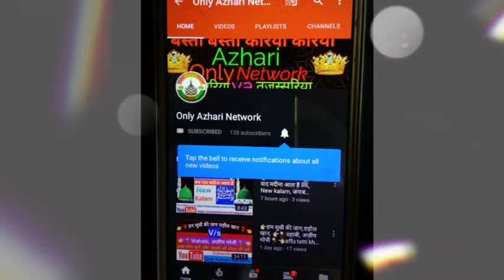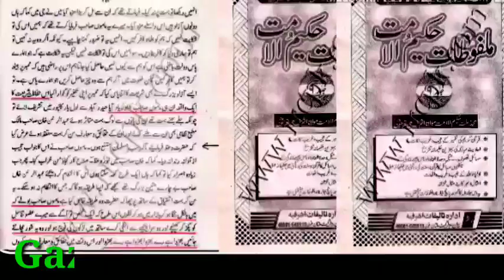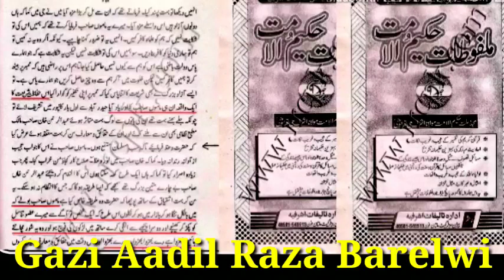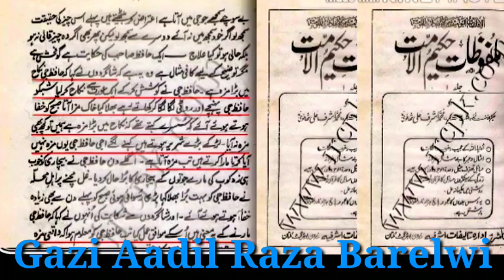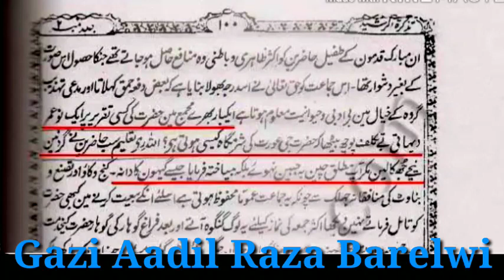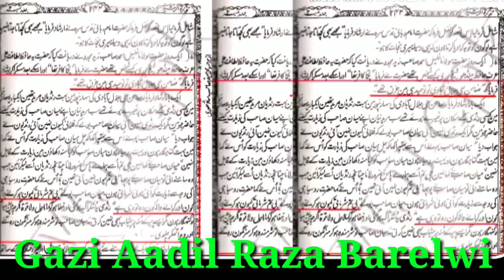Agar Deobandiyon Me Dam Hai To Mera Hawala Galat Sabit Kare Aour Inam Lekar Jaye, By Gazi Aadil Raza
Deobandi me दम है तो मेरे हवाले को ग़लत साबित की करे और इनाम ले कर जाये
Hafiz Ehsan Qadiri Sahab Shri Lanka
Faruque Razvi sahab munazra
Mushtaq Ali Qadri
JA AL HAQ

hafiz ehsan qadiri
hafiz ahmed raza qadri
hafiz ehsan qadiri zakir naik
hafiz ahmed raza qadri naats
hafiz ehsan
hafiz ehsan igbal qadri vs wahabi
hafiz ahmed raza qadri tu kuja
man kuja
hafiz ehsan iqbal qadri vs zakir
naik
hafiz ehsan iqbal
hafiz ehsan qadiri 2019

इस वहाबी की बाप माँ सुन्नी बरेलवी है
Rahil khan on haqv / s kalim पली
Rahil Khan On Haq sahab vs wa
Devbandi Ki Doglapan ? हम करे
एक अहले हदीस की इस्लाह करने की को
Lockdown Me Eid Ki Namaz Gh...
Part 2Wahabi Bolta hai Jab S...
Aaj Fir Ghalib Deobandi Se Bat..
Hafiz Ehsan Qadiri Sahab Ne B.
munazra deobandi vs barelvi munazra
munazra deobandi vs barelvi
munazra

Lockdown Me Ghar Pe Eid Ki Nam
Deobandi Ne Gause Pak Ki Shan
Lockdown Me Eid Ki Namaz Ghar
Mere Aaqa Mujhe Ruswa Nahi
Part 2 Sunni Hanfi Barailvi Muslm
Ghalib Deobandi Aaya Kuchh Hi Der .
Aaj Fir Ghalib Deobandi Se Bat Hui? U..
Mazaallah Deobandi Ne Nabi Ko G...
Sunniyon Ka Mujaddid Aour Deobandi..
Hum Log Amish Devgan Me Paresha...

naat sharif
naat sharif tu kuja man kuja
naat sharif pashto
naat sharif hasbi rabbi jallallah
naat sharif punjabi

Lockdown Me Eid Ki Namaz Gha..
Rahil khan on haq v/s kalim uoita...
PartSunni Hanfi Barailvi Mus...
Devbandi Ki Doglapan? B4 a..

gustakh e rasool ki saza
gustakh e rasool
gustakh e ishq
gustakh e nabi
gustakh e sahaba
gustakh e auliya
gustakh e raza
gustakh dil ost
gustakh e rasool ki saza in quran
gustakh e dil

Abdul hannan razvi sahab bhagalpuri
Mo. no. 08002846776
Mahboob firdausi muzaffar puri bihar
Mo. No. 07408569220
Sajjad alam sitamardhi bihar
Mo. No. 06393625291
 janab mainuddin bishanpuri
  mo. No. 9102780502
Maulana Mahmud sahab qibla muzaffar pur
Qari mumtaj chisti muzaffar puri
Nezamat janab ubaidullah qadri
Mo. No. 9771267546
OnlyAzhariNetwork
Sufi kalim razvi sahab
Rahil khan on haq sahab munazra
Kab pyas bujhai jayegi kab jaam पिलाया
 Wahabi tatti khor par अल्लाह का अज़ाब आया
Wahabi वहाबी wahabi kamina वहाबी
Munazra sunni hanfi barailvi Lucknow
Hum sunniyo ki jaan Rahil khan on haq sahab munazra rahil khan on haq sahab vs wahabi zakir nalayak ka chela like share comment kijiye zarur rahilkhanonhaq Only Azhari Network Only_Azhari_Network Shayre hindustan janab kaishar muzaffzrpuri bihar darhipatti mina pur muzaffar pur bihar
Shayre hindustan janab shamsher raza sitamadhi bihar Naqeeb Rustam Ali Qadri Sahab G  Shayar Moinuddin Bishanpuri Tege Ali Surkahi Sharif